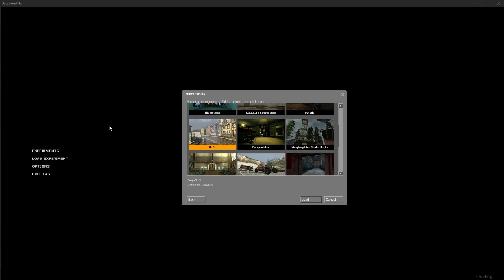U.C.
A map from Maplabs and RTSL's Deceptionville, by Cvoxalury.

Review:
Visuals were great, ambient sounds were great, the engagement was great, the level design was well elaborated. Obviously time constraints and abilities had you use game texts as dialogue instead of choreographies. If I were you, I'd have recorded the voice lines and played them as sounds, even if there wasn't lip sync. The deception at the end was solid, although I'd hope there was an aftermatch to play instead of just fading to black. The combat was on point. This map was really satisfying to play. I have no idea what the rose crown is for, but I took it with me. Wish I could do something with it.